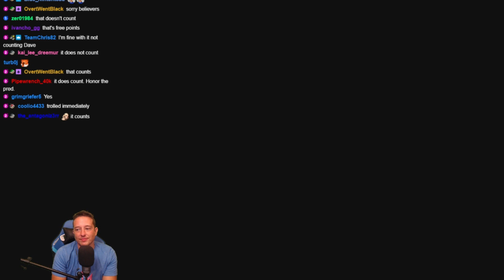What A First Level Of The Run